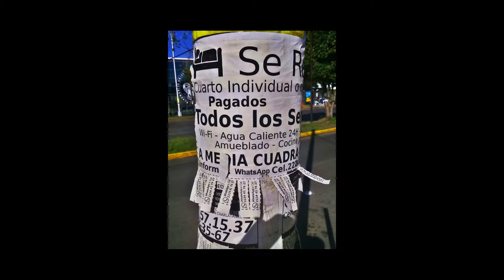VALEU A PENA?! #08 Ficar em HOSTEL por longos períodos | T+M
A primeira coisa que todo mundo pensa para baratear uma viagem é ficar em hostel. Mas será que é realmente tão barato assim? Será que em uma viagem longa essa é a melhor opção?

Dá o play e vê só como foi nossa experiência.

Somos um casal que viaja conhecendo os encantos do mundo de uma maneira incomum. Viajando desde outubro de 2013, contaremos por aqui nossas experiências explorando cada um dos países que cruzarmos na estrada. Criamos também uma produtora social, para ajudar a promover projetos genuínos de ajuda a comunidades e pessoas.